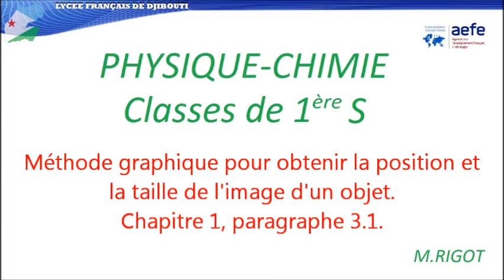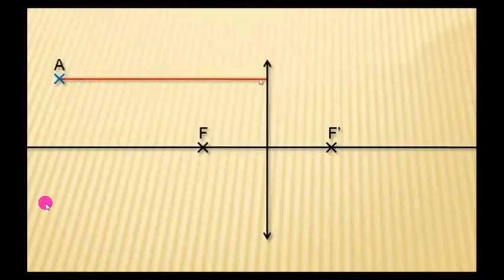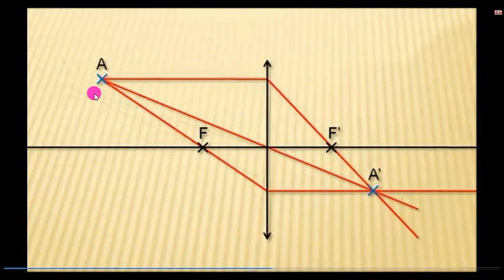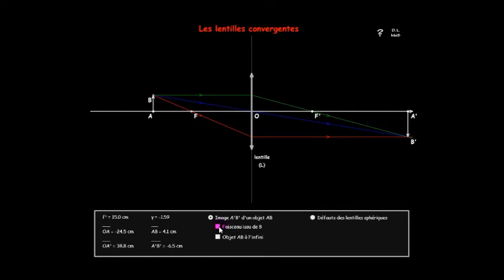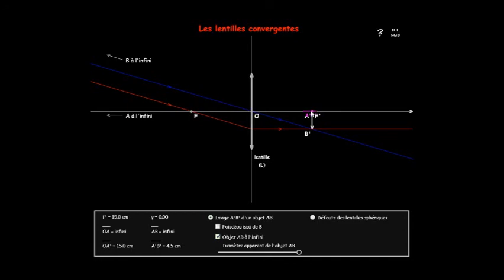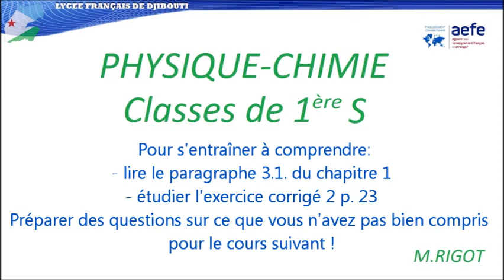méthode des 3 rayons 3 1 du chapitre 1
Vidéo à destination des élèves de 1ère S du lycée Français de Djibouti.